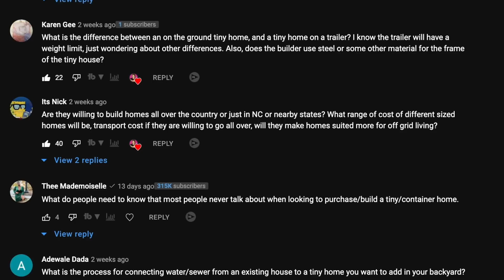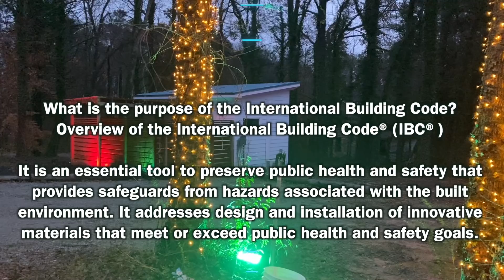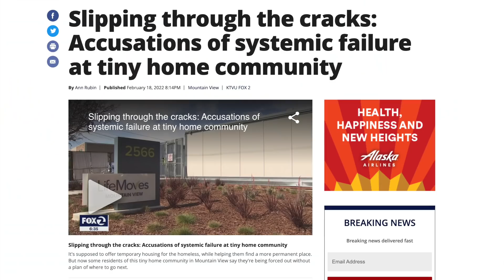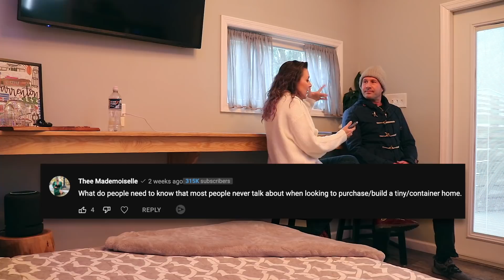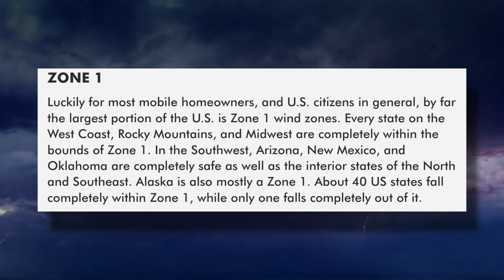Affordable $4000 Shipping Containers Turned Into Tiny Homes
Can you imagine buying an affordable $4000 shipping container and turning it into a tiny home? Micheal Bernstein did just that making a profitable AirB&B business out of it. The expense of turning an affordable shipping container into a tiny home is a lot more than most think and Micheal will explain all the costs that went into redesigning, permitting, community pushback, and the ups and downs of taking on a project like this. Plus we get a full tour of the two container homes he has and as a bonus a tour of another tiny home he has on the property.

📭To Send Mail:
Kristina Smallhorn